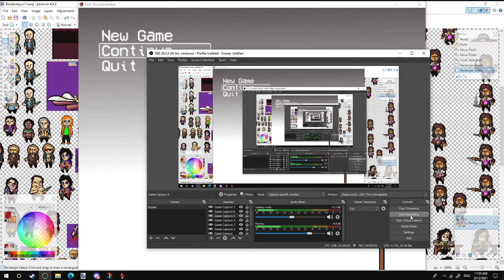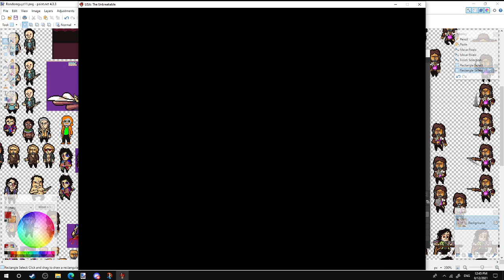Let's Play LISA: The Unbreakable - Part 4 - Party In The CIA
So Yeah Tim and the gang do a lot of things.
we get lost, we help the gmen, we kill a mountain, we do a lot of shit.
So hope you enjoy me fucking around :p

The links of Art an that site people donate money to.
Twitter (See art and other shit.)